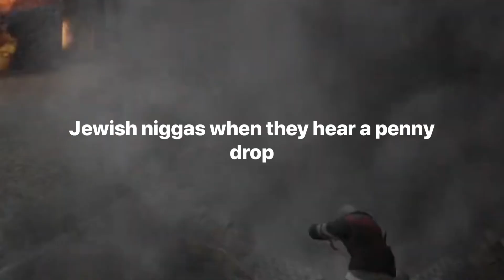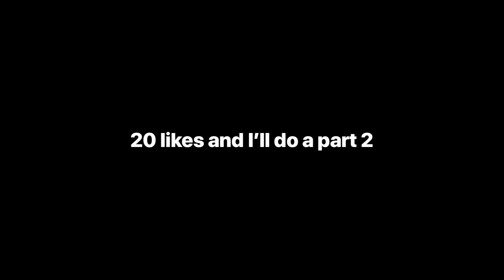In da crib playing prototype